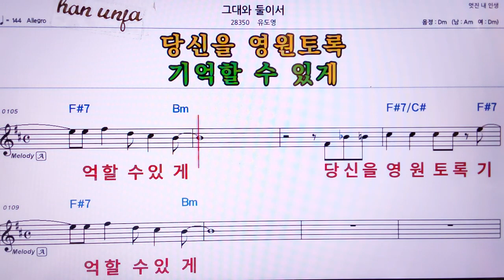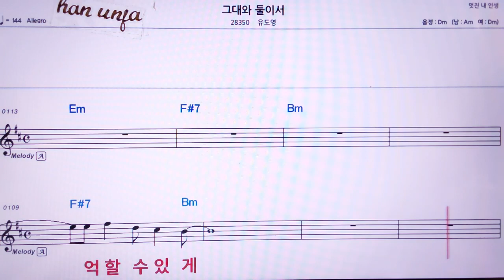💖 그대와 둘이서/유도영 👍MR,유투브 노래방, 가라오케, 악보, 코드, 가사 ,Karaoke,반주